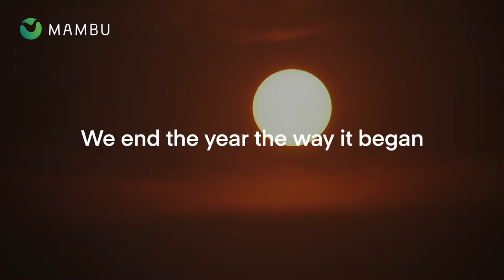Mambu raises €235 million at €4.9 billion valuation in EQT Growth-led funding round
We’ve raised €235 million in funding led by EQT Growth taking our valuation to €4.9 billion. It takes us further on our mission to offer better and more accessible banking experiences to millions of people around the world.